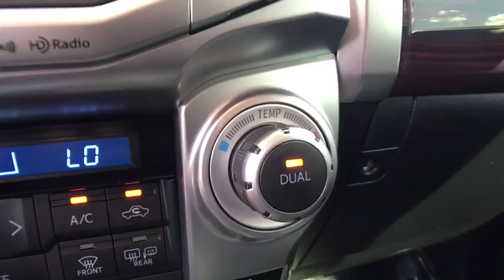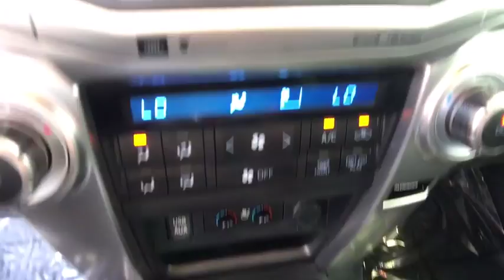2017 Toyota 4Runner Orlando, Deltona, Sanford, Oviedo, Winter Park, FL CG108572A